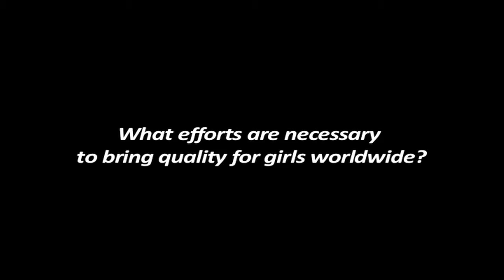EFC Talks Tamara Kreinin talks about Girl Up Campaign 1